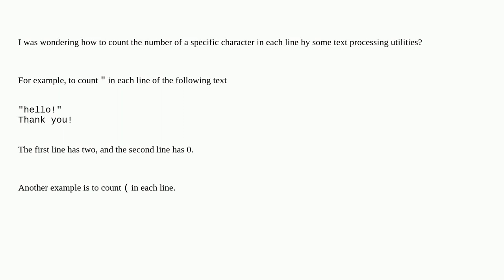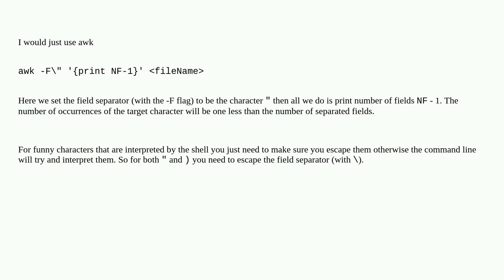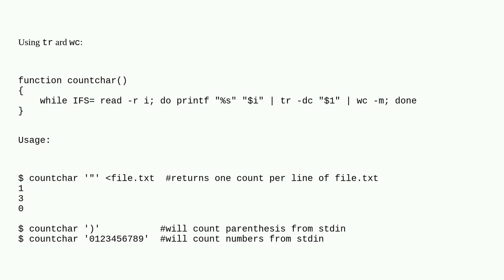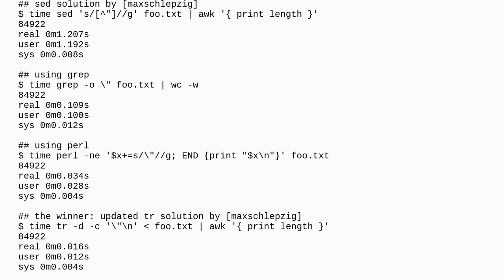Unix: How to count the number of a specific character in each line?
How to count the number of a specific character in each line?

A special thanks goes out to the awesome community

  text-processing